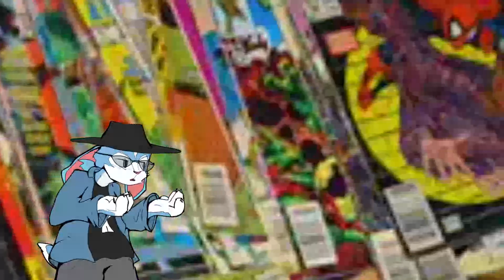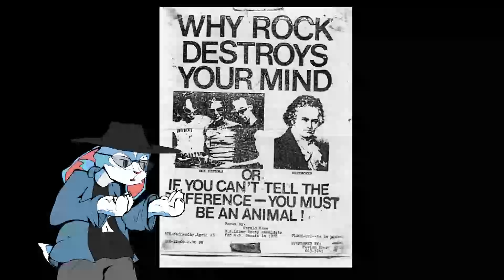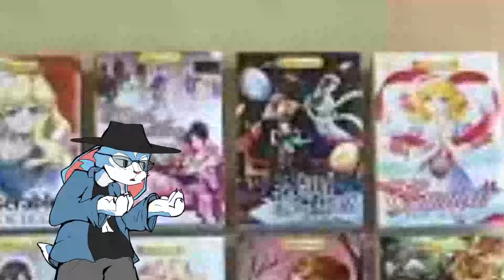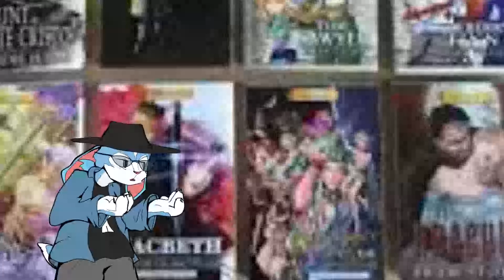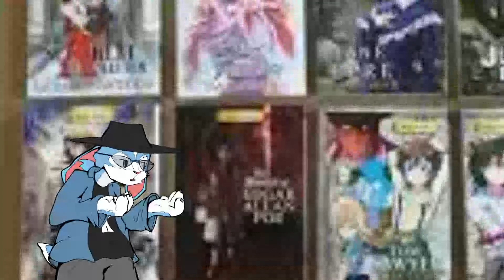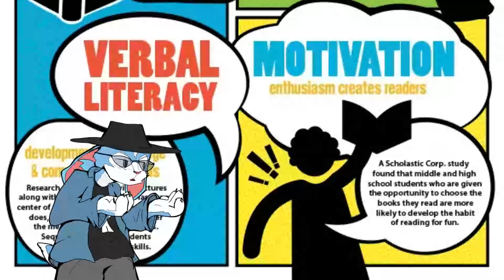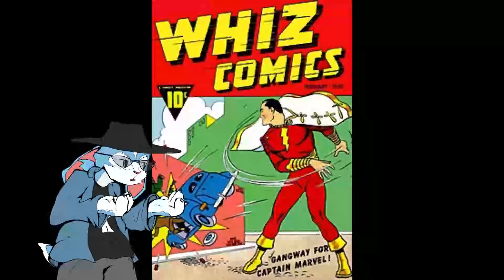Vinnie Vents: Comics ARE books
Yes they are dammit!